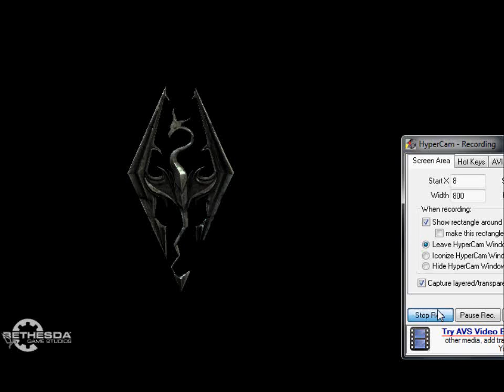Caberea plays Skyrim Part 1: A cutscene and a half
Caberea begins his adventures in the magical land of skyrim...with a cutscene that goes on for over half the video. How will our hero amuse himself until he's actually allowed to control his character?